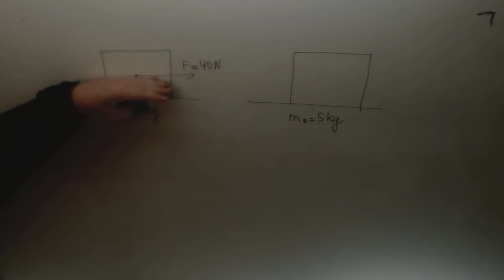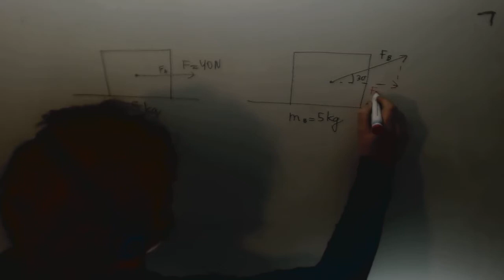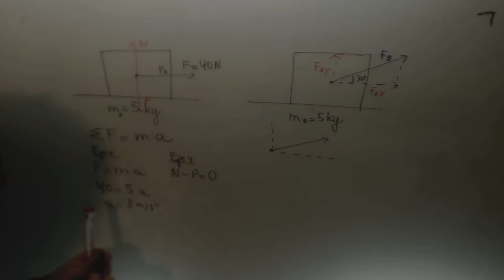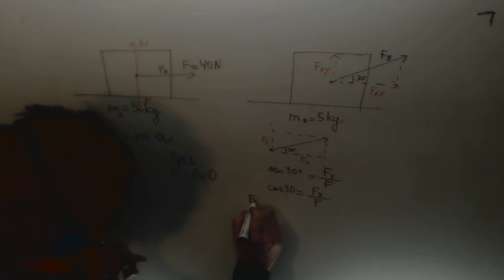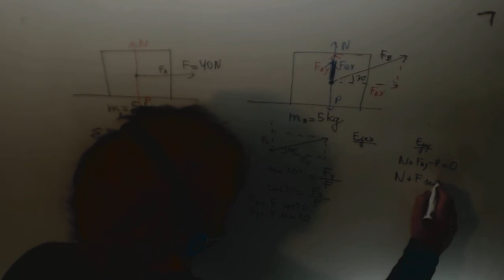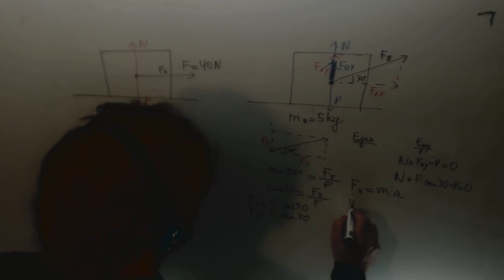Cuerpo superficie horizontal Fuerza horizontal oblicua Dinamica Fisica 1º Academia Usero Estepona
Cuerpo superficie horizontal Fuerza horizontal oblicua Dinamica Fisica 1º